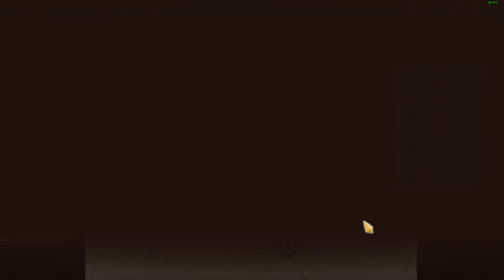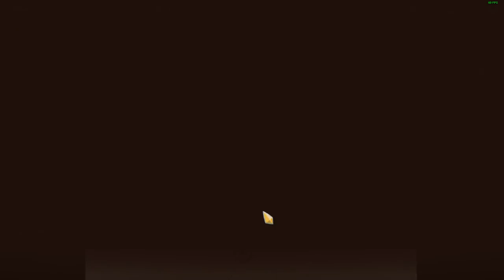Let's Play: Slay The Spire: Episode 1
Time to play some cards baby

~~~BEAUTIFUL PATRONS~~~
Flagellate
Ariamaki
Troper37
Avolicis
Judging Frog Meme

Here's my twitter for if you wanna stay up to date with stuff